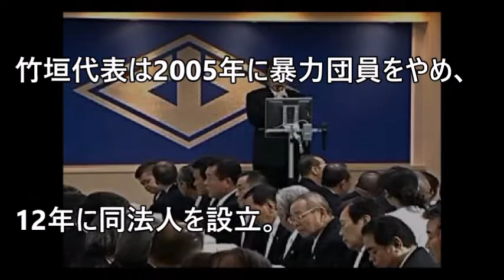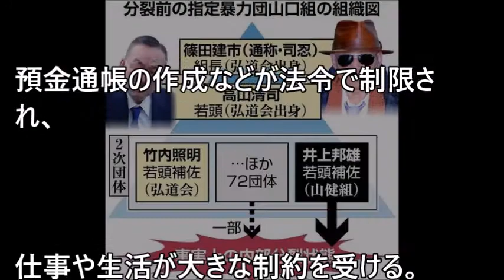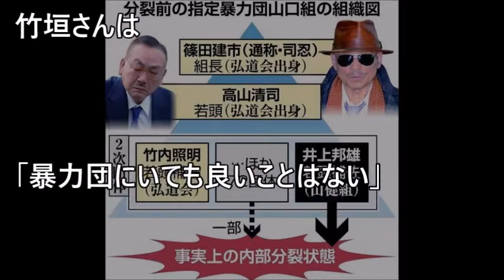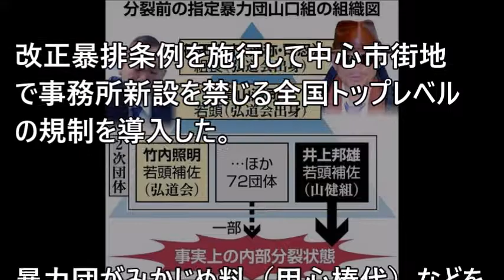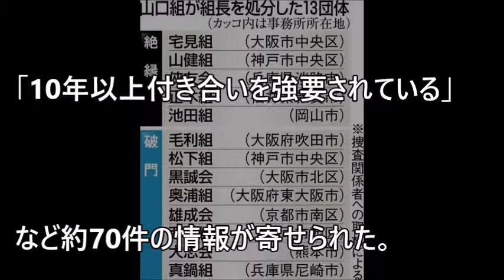山口組分裂２年・悲惨すぎる末路...「食べていけず」組抜け組員も増加！【まじかよチャンネル】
【関連動画】